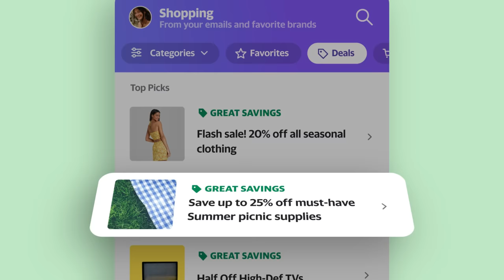Get stuff done with the newest Yahoo Mail app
Tracking shopping spree orders. Managing so many streaming plans. Unsubscribing from pesky promos. Yahoo Mail gives you the tools to take on life’s biggest little challenges—and beat ‘em.